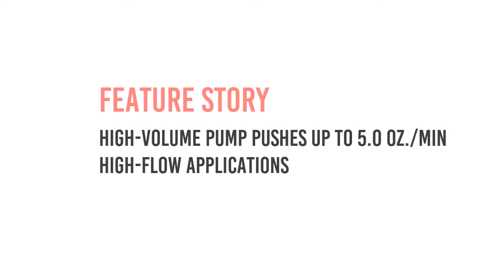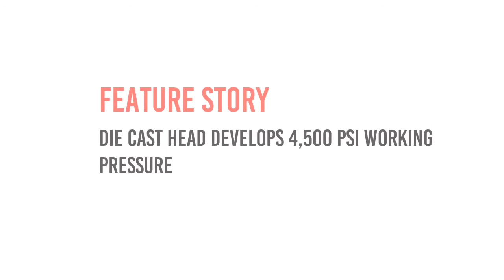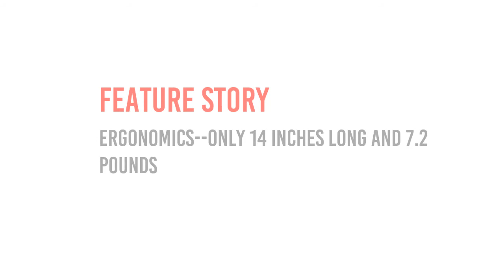The top 5 Best Cordless Grease Guns Great People Choice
Guys! It's my channel Tools Space. The best Cordless Grease Guns reviews Today I am wanting to share with you. Thanks for your watching. Don't forget to check below for details.

1. Lumax LX-1152 Black Heavy Duty Deluxe Pistol

2. DEWALT DCGG571M1 20V MAX Cordless Grease Gun

3. Carbyne Heavy Duty Professional

4. Lincoln Lubrication 1244 PowerLuber

5. Milwaukee Electric Tool